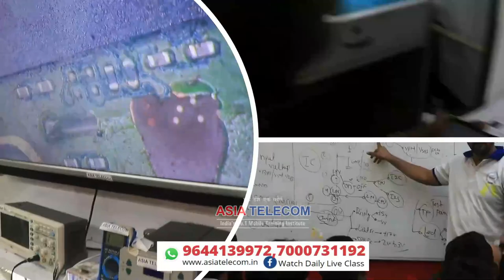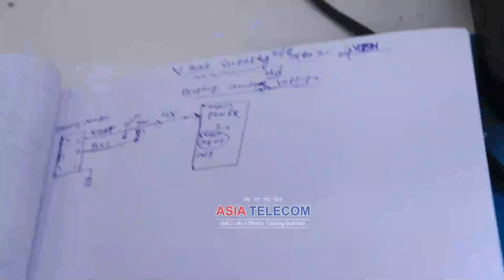Temp Error - All Mobile - इसका Solution चाहिए तो यह वीडियो देखो India में पहली बार